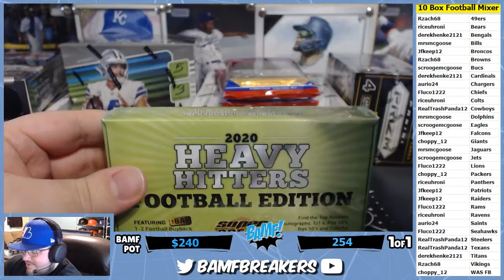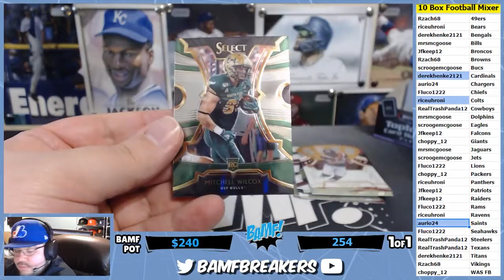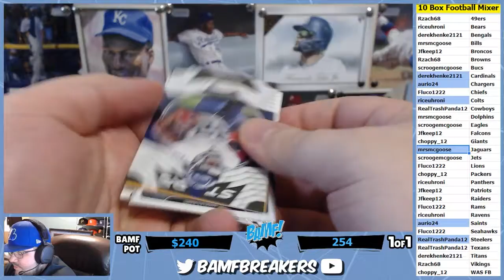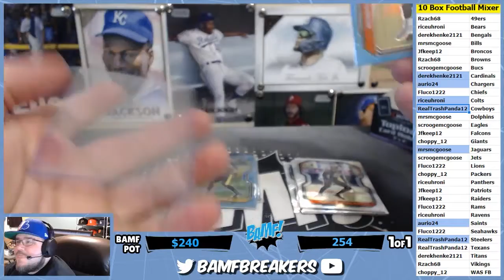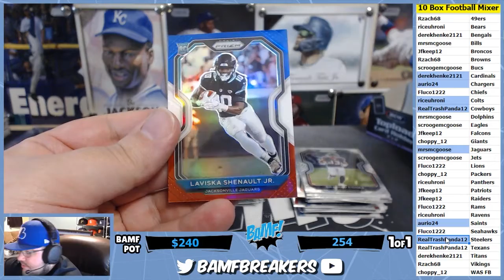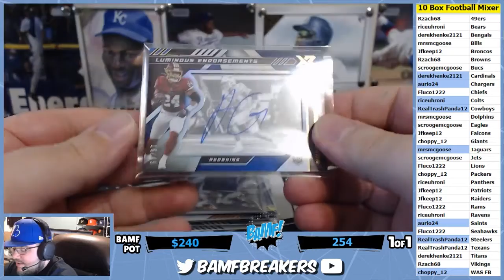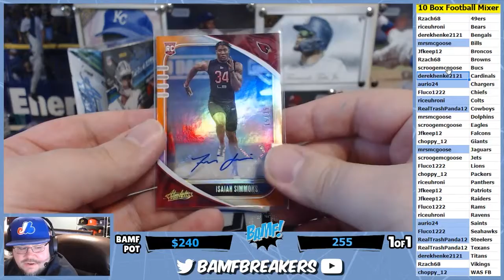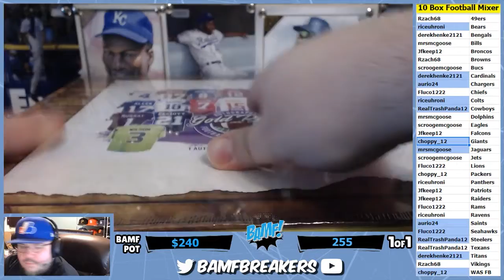12 30 20 x 03